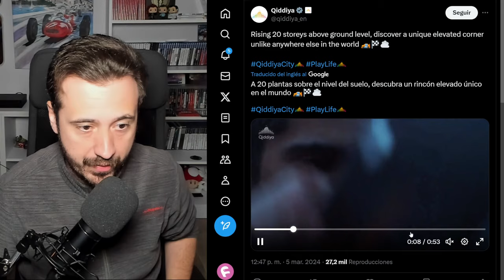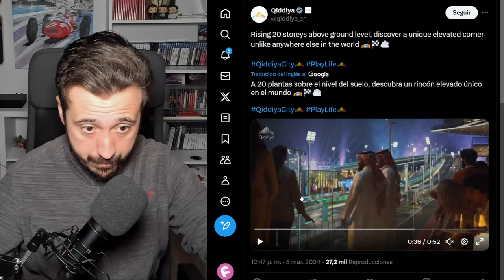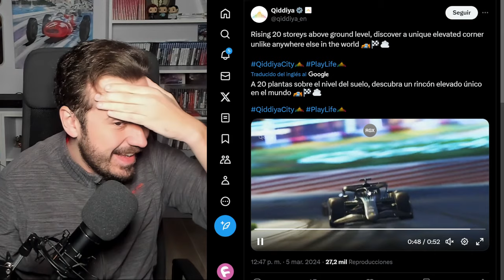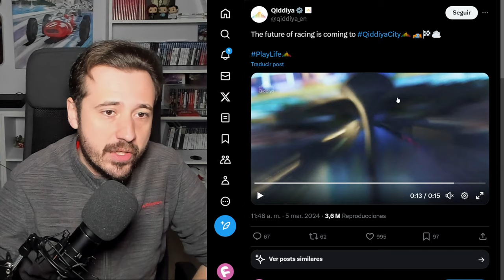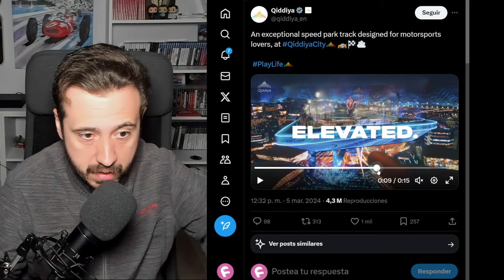LA LOCURA DE CIRCUITO QUE QUIERE ARABIA SAUDI PARA LA F1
Arabia Saudi ha presentado su proyecto Qiddiya, con un circuito alrededor de un parque temático y un complejo de entretenimiento, montañas rusas y curvas de 20 pisos de altura. Una locura.